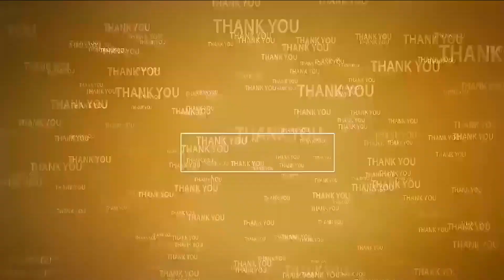నార్త్ రాజుపాళెంలో భారీ ఏర్పాట్లు...@N3NEWS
- సీఎం జ‌గ‌న్‌..మ‌ళ్లీ ముఖ్యమంత్రి పీఠం అధిరోహించ‌డం కోసం మ‌హారుద్రాభిషేకం
- ఏర్పాట్ల‌ను ప‌రిశీలించిన ఎమ్మెల్యే ప్ర‌స‌న్న‌, డీసీఎంఎస్ చైర్మ‌న్ వీరిచ‌ల‌ప‌తిరావు